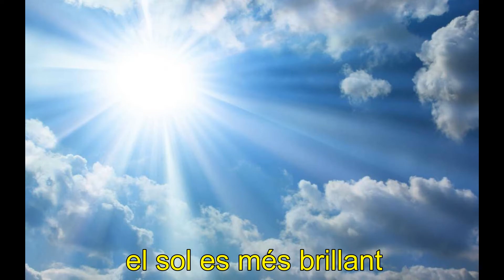L'HIVERN (BORODIN), per Pere i Alba